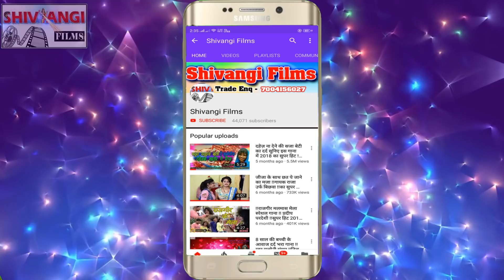Uday Raj Savera | का एक और धमाल मचाने वाला गाना | बनके अइलियो पागल छौड़ी चुम्मा दे दे | MAGAHI VIDEO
Title:  Banke Ailiyo Pagal Chhaudi Chumma De De
Singer:  Uday Raj Savera
Lable: Shivangi films
Lyrics:  Pradeep Pardeshi
Releasing : Rahul Raj Bihari
Editor: NIBR
DOP:  Bhushan Raja